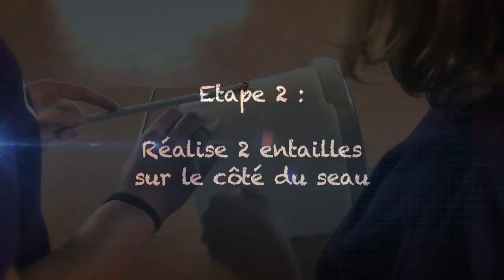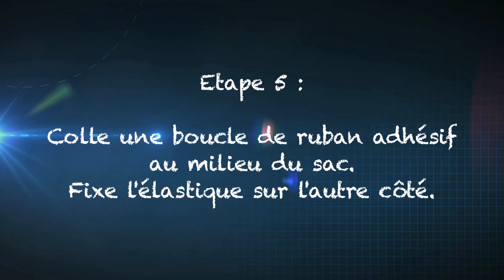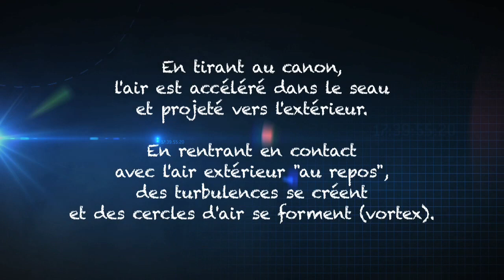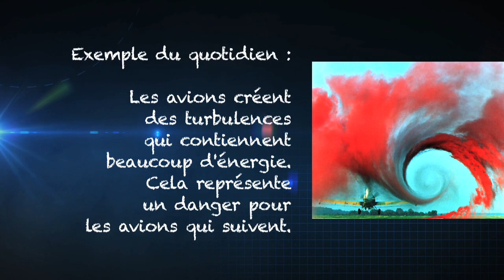Tire des cercles d'air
avec un seau